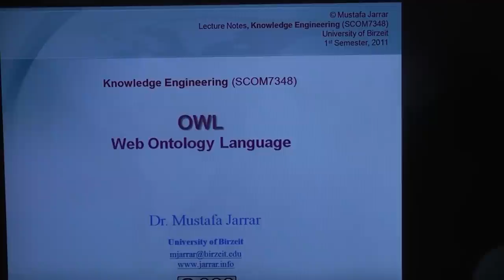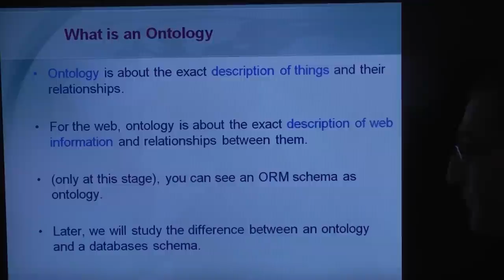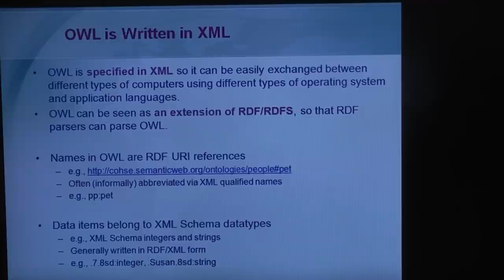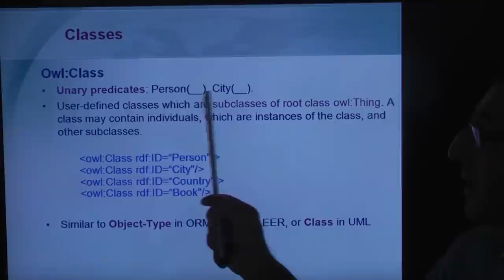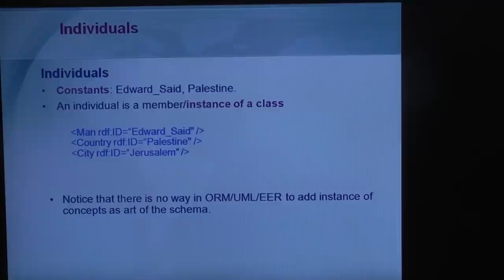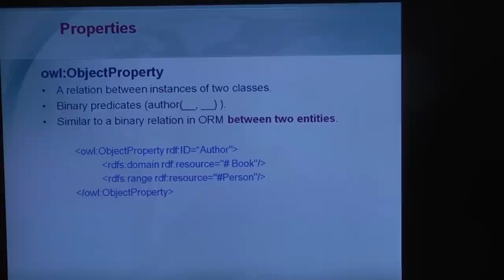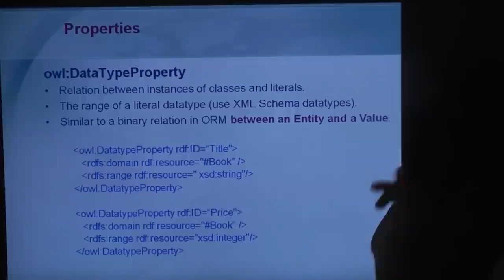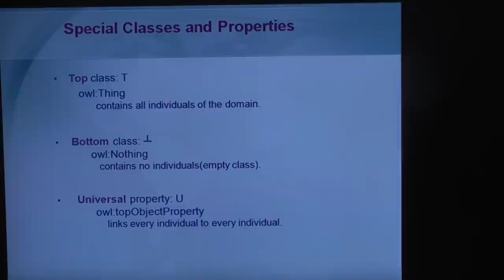OWL- Web Ontology Language (Part 1/2)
The lecture covers:
-    OWL Basics
-    Class Expression Axioms
-    Property Axioms
-    Assertions
-    Class Expressions
-    Propositional Connectives  and Enumeration of Individuals